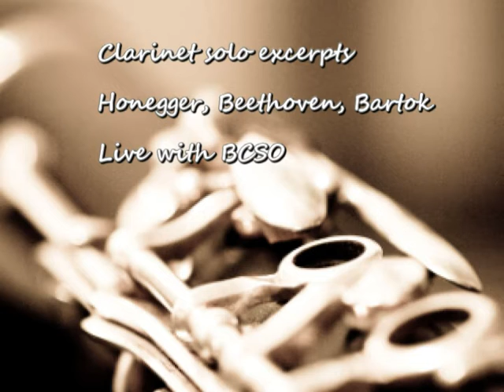Clarinet Solo Excerpts with Orchestra, Honegger, Beethoven, Bartok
These are excerpts of clarinet solos from the standard orchestral repertoire. Taken from a live concert recording with BCSO. Performed by yours truly.